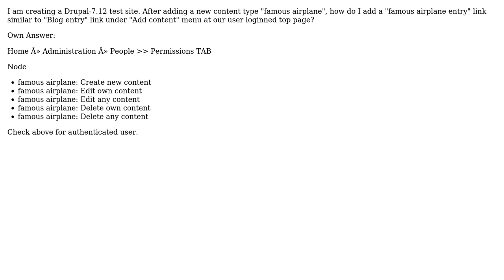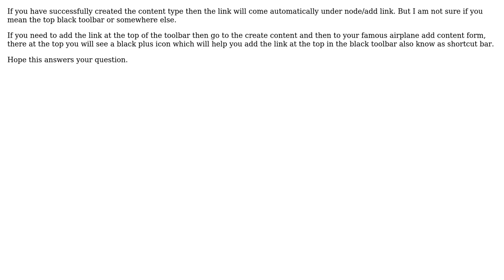How do I add a new content type entry link at drupal top page? (2 Solutions!!)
How do I add a new content type entry link at drupal top page?

With thanks & praise to God, and with thanks to the many people who have made this project possible! | Content (except music & images) licensed under CC BY-SA | Music | Images & others | With thanks to user eiji56.y1956 user Amitav Roy and the Stack Exchange Network Trademarks are property of their respective owners. You are responsible for your own actions.